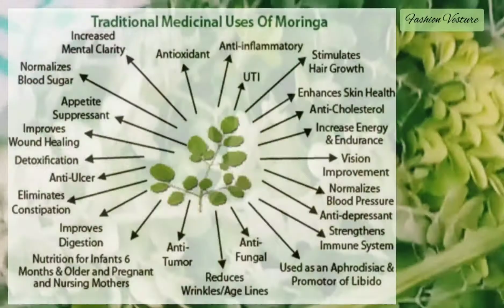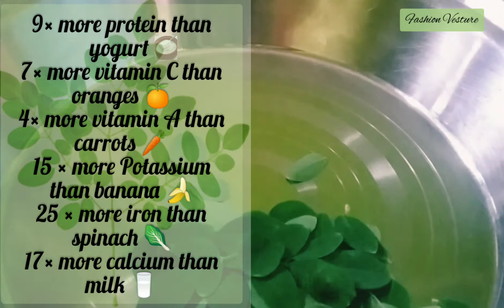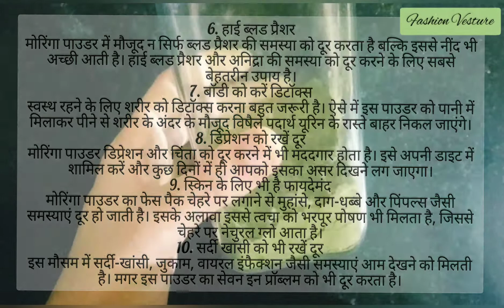How to Make Moringa Powder at Home